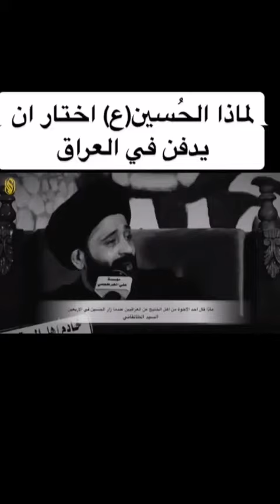لماذا الحسين إختار أن يدفن في العراق